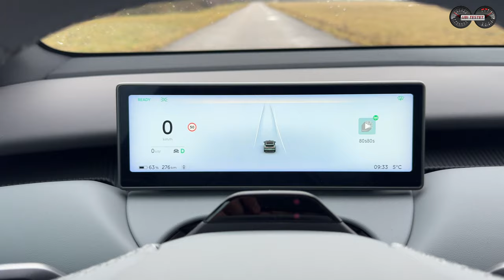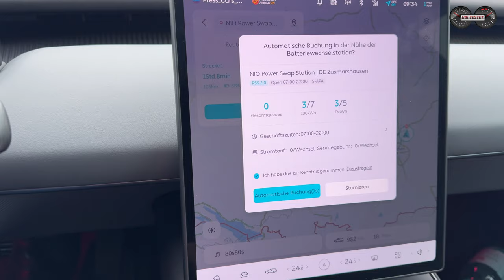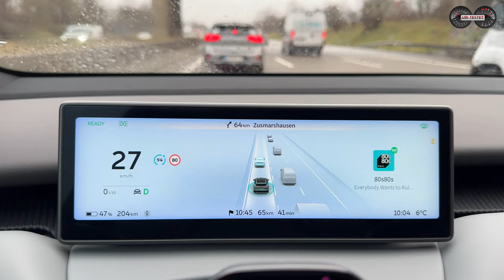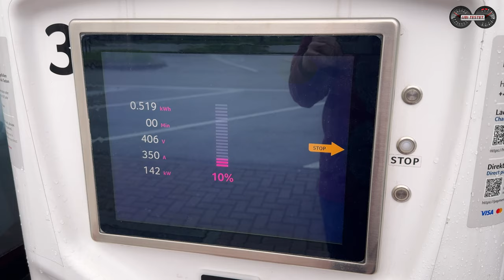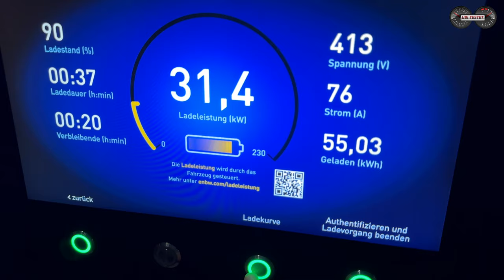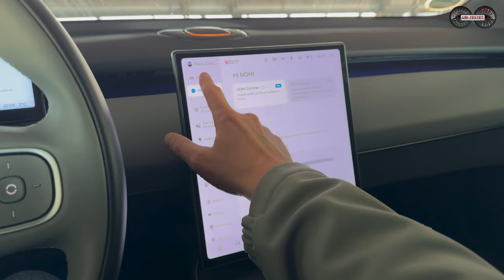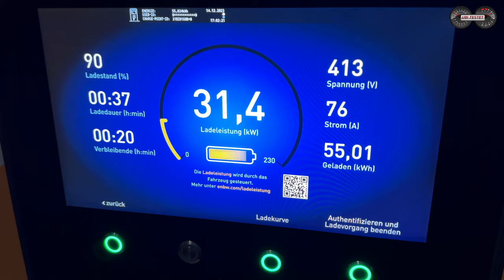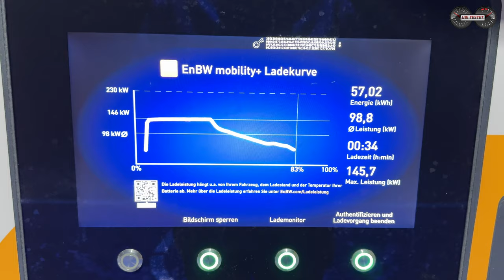1 Tag & 1.000km im Elektroauto - NIO ET5 Touring auf Langstrecke | Test - Review - Battery Swap - 4K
Ich habe mich auf meine erste Langstreckentour im Elektroauto gewagt und habe mich vom NIO ET5 Touring mit der kleinen 75kWh Batterie begleiten lassen. Wir laden und tauschen den Akku!

Dienstlich ging es zu einem Geschäftstermin und auf diesem sollte mich bewusst der NIO ET5 Touring begleiten. Ich wollte wissen, wie es ist mit einem Elektroauto an einem Tag über 1.000km zu absolvieren. Ist dies ohne Probleme möglich?
Der Nio ET5 Touring wurde mir mit der kleineren von beiden Batterien mit 75kWh zur Verfügung gestellt und ich konnte sogar einen Batterie-Tausch vollziehen, welchen ich Euch hier in voller Länge und ungeschnitten präsentiere.
Zudem wollen wir herausfinden wie schnell kann der NIO ET5 Touring laden?
Wie gut ist das Temperaturmanagement des Akkus bei kühlen Außentemperaturen?
Wie hoch ist der Verbrauch bei normaler Fahrweise ähnlich einem Diesel/Benziner oder anderem Verbrenner?
Wie gut funktionieren die Assistenzsysteme im NIO ET5 mit LiDAR Sensoren?

All dies und noch viel mehr erfahrt ihr hier in diesem ausführlichen Video zum neuen Nio ET5 Touring 75kWh.

Technische Daten des NIO ET5 Touring (75kWh):
EZ 11/2023 km: 2.300km
360kW / 490PS - 700Nm
Leergewicht: 2.265kg
0-100km/h: 4,0s
Vmax: 200km/h
Verbrauch WLTP: 19,8 kWh/100km 0g/km CO2
Testwagen Listenpreis: 49.180€  (exkl. Batterie)

Kamera: Matthias Gill
Moderation: Matthias Gill

Video Copyright: ubi-testet.de, Matthias Gill